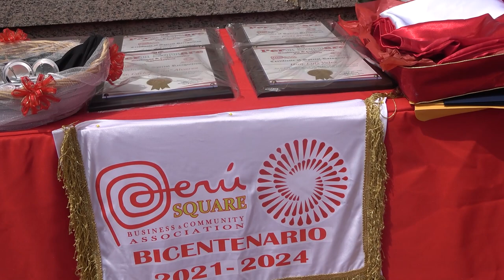Saturday, July 1, 2023 - Paterson Raises Pervian Flag